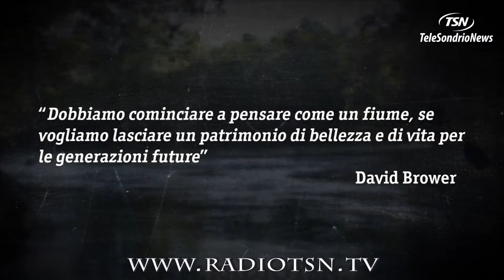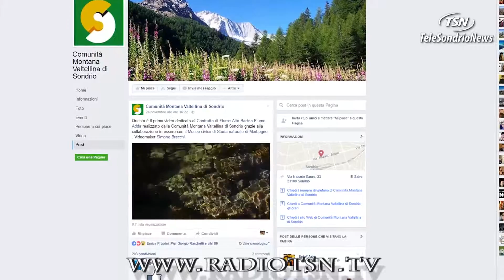Il Contratto di fiume si racconta in video